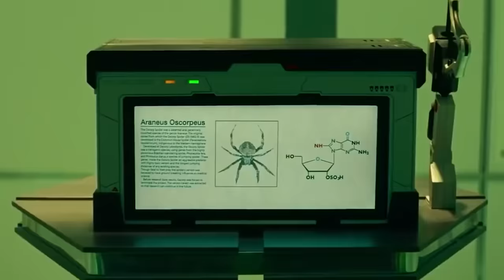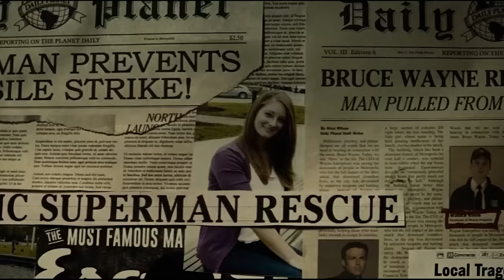MOST ANTICIPATED UPCOMING MOVIES 2024 & 2025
About:
The planet Krypton is destabilized from the mining of the planetary core. Just before the planet explodes, Krypton's supreme council chief advisor Jor-El infuses the genetics codex into his infant son, Kal-El, the first naturally born Kryptonian child in centuries. Jor-El manages to send Kal-El in a spacecraft toward Earth before being killed by General Zod during an uprising. Kal-El lands in Kansas, where he is adopted by Jonathan and Martha Kent and named Clark. As he grows older, he develops superhuman powers that Jonathan urges to keep hidden, even refusing Clark's help years later during a tornado incident where he loses his life. Burdened with guilt over Jonathan's death, Clark travels the globe hiding under various aliases seeking a purpose in life.

Daily Planet reporter Lois Lane receives an assignment to investigate the discovery of a Kryptonian scout ship in the Canadian Arctic. Clark enters the ship disguised as a worker and learns from its artificial intelligence (AI), modeled after his father Jor-El, that Clark was sent to Earth to guide its people. While following Clark, Lois inadvertently triggers the ship's security system, and he uses his powers to rescue Lois from its defenses. He wears a uniform provided by the ship's AI and begins testing his flying abilities. Unable to convince supervisor Perry White to publish an article on the incident, Lois tracks down Clark in Smallville, with the intent of exposing him. However, Lois drops the story upon hearing of Jonathan Kent's sacrifice, keeping Clark's identity safe but fueling Perry's suspicions.

Zod and his crew escape the Phantom Zone, where they were imprisoned for treason for their actions against Krypton. They travel to Earth to turn it into a new Krypton, possessing several terraforming devices salvaged from Kryptonian outposts. Following Clark and Lois' capture, Zod's science officer, Jax-Ur, extracts Clark's genes to create Kryptonian colonists who will build a society based on Zod's ideals of genetic purity. Using the Jor-El AI to take over the ship, Clark and Lois flee and warn the U.S. military of Zod's plan, resulting in an explosive confrontation between Clark and Zod's troops.

Zod deploys his most powerful terraforming device, the World Engine, which severely damages Metropolis and puts humanity's existence at risk. Given the codename "Superman", Clark destroys the terraforming platform while the military launches a suicide attack, sending Zod's troops back to the Phantom Zone. With the ship destroyed and Krypton's only hope of revival gone, Zod vows to destroy Earth and its inhabitants out of revenge. The two Kryptonians engage in a lengthy battle across Metropolis, which concludes when Clark is forced to kill Zod as he attacks a family in a train station. Clark adopts the moniker "Superman" and persuades the government to let him act independently, under the condition he does not turn against humanity. To gain covert access to dangerous situations, he takes a job under his civilian identity, Clark, as a freelance reporter for the Daily Planet.